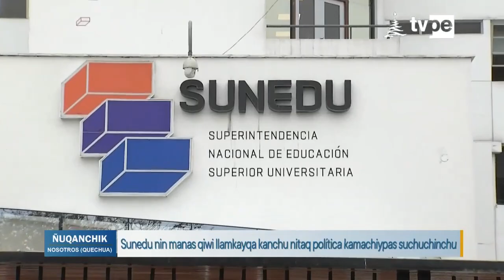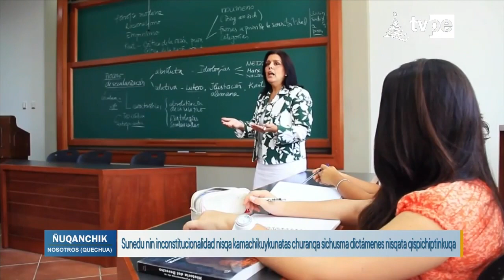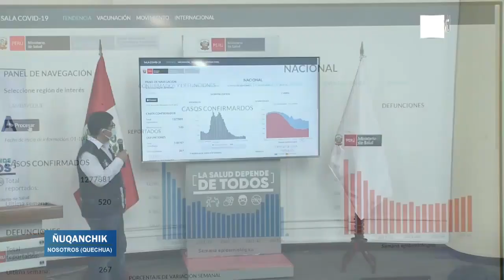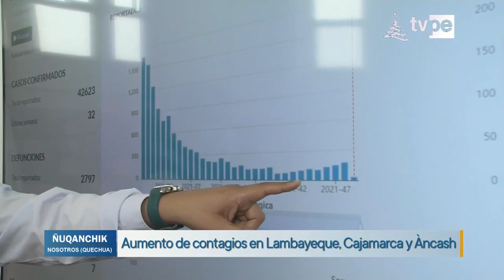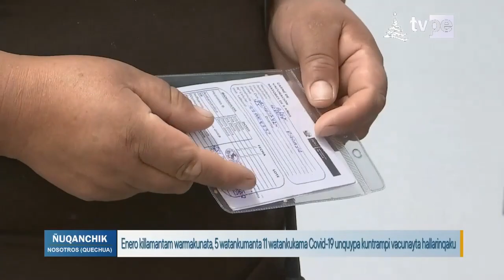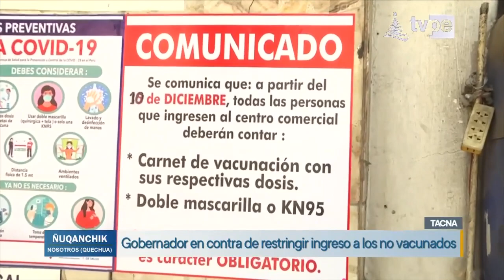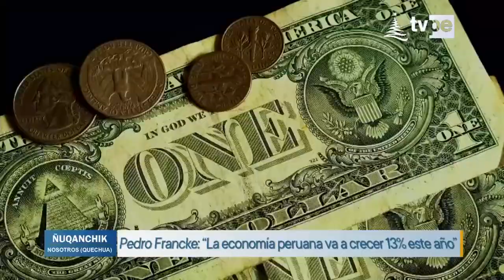Ñuqanchik (16/12/2021) | TVPerú Noticias